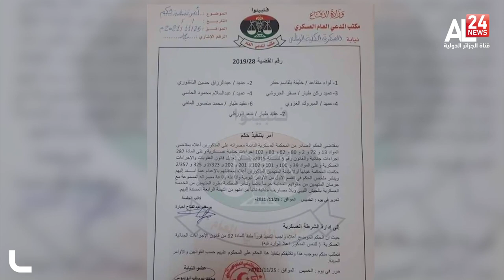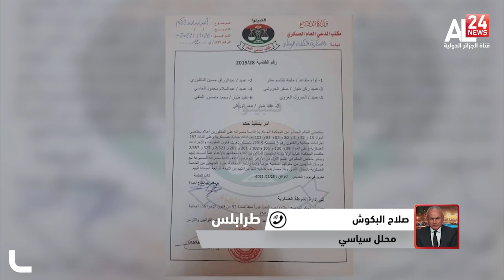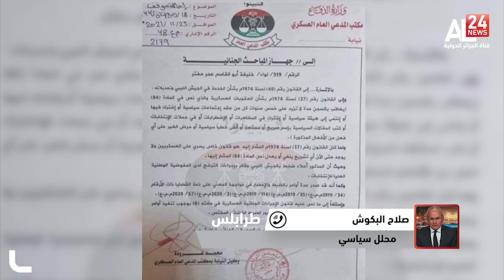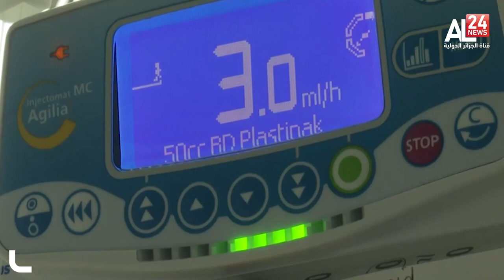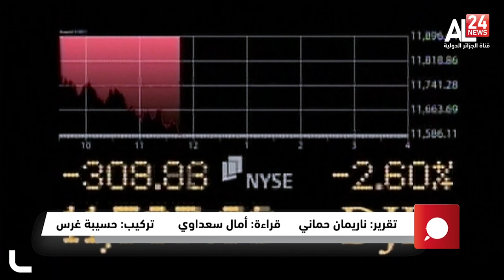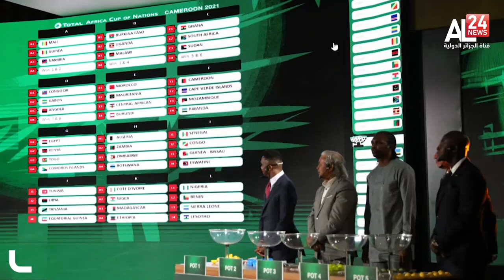المنتصف ليوم 26 11 2021